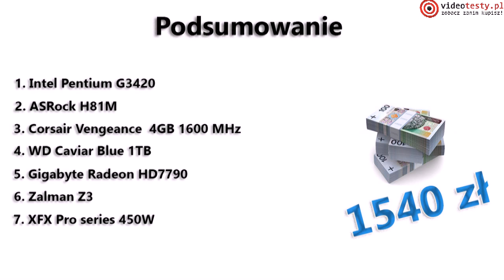Propozycja Zestawu PC za 1500 zł [PORADA]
Redakcja Portalu
VideoTesty.pl *